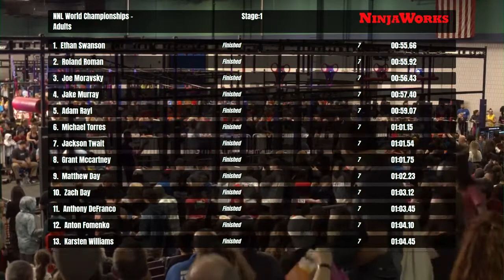Allison Greff Stage 1 | 2020 NNL World Championship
"The Gator Ninja" Allison Greff bursts onto the scene by taking a huge chomp out of Stage 1.